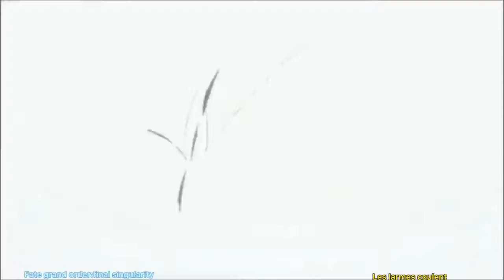Badass Anime Moments (pt.415)